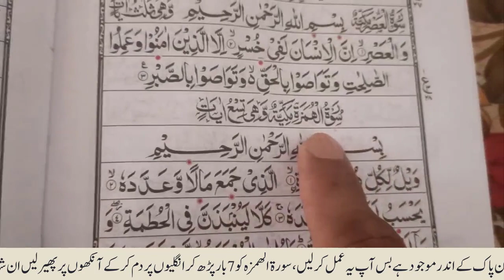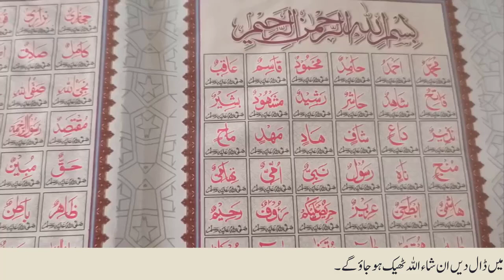Ankhon ki Takleef Door Karne ka Wazifa || Wazifa For Eyesight || Nazar ki Kamzori ka Wazifa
السلام علیکم؛
ناظرین ہم آپ کو اپنے چینل "مسلم کمیونٹی"میں خوش آمدید کہتے ہیں ناظرین آنکھیں اللہ پاک کی طرف سے بہت بڑی نعمت ہیں زندگی بھر بھی اس نعمت کا شکر ادا نہیں کر سکتےہیں ۔ اگر ہلکی سی تکلیف ہوجائےتو ینا عذاب بن جاتاہے تو اس کیلئے اگر آنکھوں میں کوئی بھی تکلیف ہوگئی ہے کسی بھی قسم کی تو اس کیلئے آپ اس وڈیو میں بتائے عمل کر آپ کر لیں ان شاءاللہ آپ کی آنکھوں کی ہر قسم کی تکلیف دور ہوجائےگی۔ اور اپ کی پریشانی ختم ہوجائےگی ۔ اللہ پاک سے دعاہے کہ وہ سب کو اس دنیاکی زندگی میں کسی کا محتاج نہ کرے آمین۔
Hello;
Audience We welcome you to our channel "Muslim Community". Audience eyes are a great blessing from God. You can't be thankful for this blessing for the rest of your life. If there is a slight discomfort, then it becomes a torment. If there is any discomfort in the eyes, then you can do it by following the instructions in this video. InshaAllah, all kinds of discomfort in your eyes will be removed. And your worries will be gone. Pray to Allah that He does not make everyone need anyone in this worldly life. Amen.

{{{{{{{{{{{{{{{{{{{{{{{\_Links_/}}}}}}}}}}}}}}}}}}}}}}
You Tube Channel;
shorturl.at/zAGM8

Ankhon ki takleef door karne ka wazifa,
Wazifa for eyesight
Nazar ka wazifa,
Nazar ki kamzori ka wazifa;